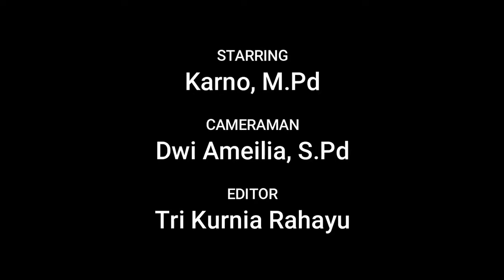Produk PPL-M2-Dwi Ameilia-18016202710076-PGSD-UNJ-Testimoni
Nama Mahasiswa : Dwi Ameilia
Produk PPL Minggu 2
Prodi : PGSD
Sekolah PPL : SDN Palmerah 15 Pagi